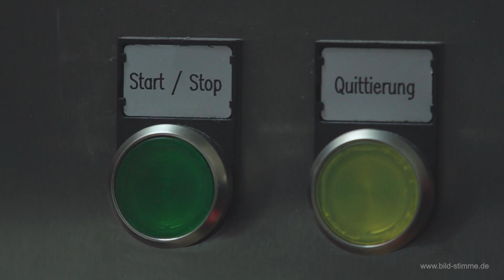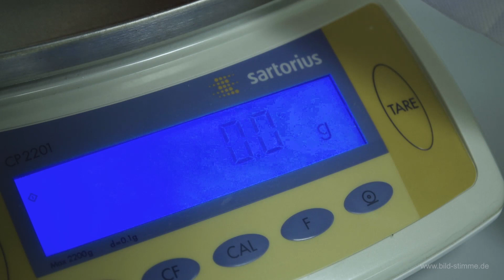Ursapharm Recruiting Ausbildung Chemielaborant/in